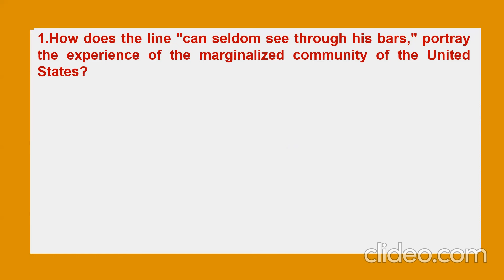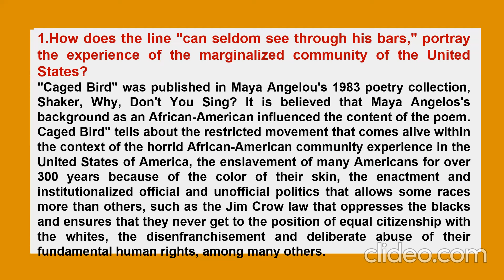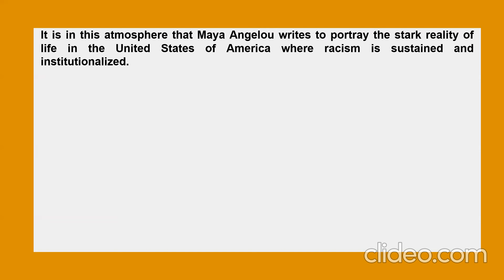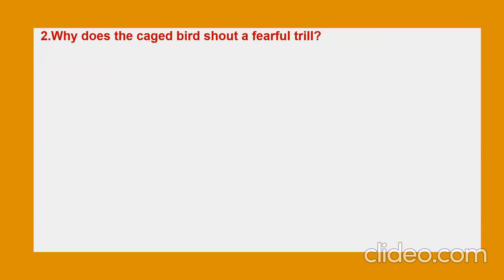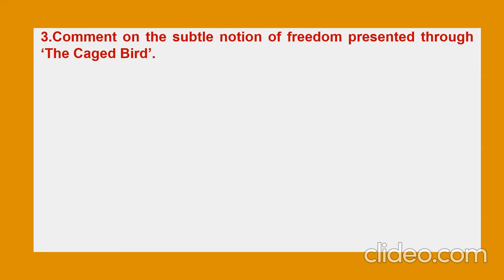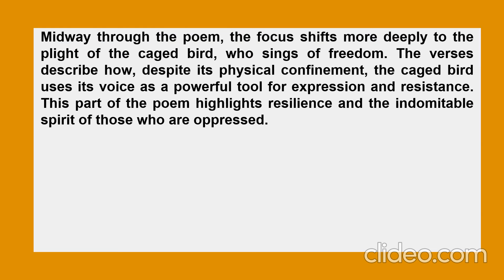BCU-Caged Bird-Poem's Question Answers:4th Sem.BCA/B.Sc.-Generic English NEP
BCU- 4th Sem.BCA/B.Sc.-Generic English NEP: Caged Bird Poem's Questions Answers